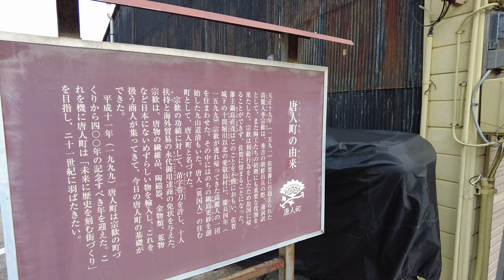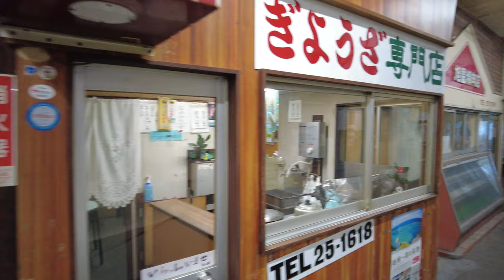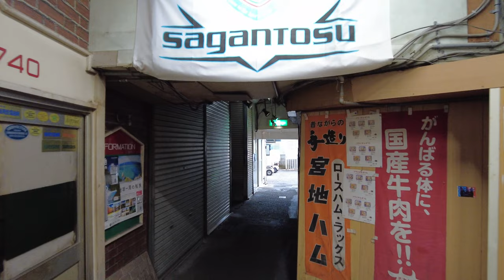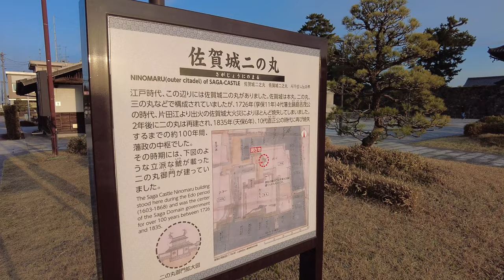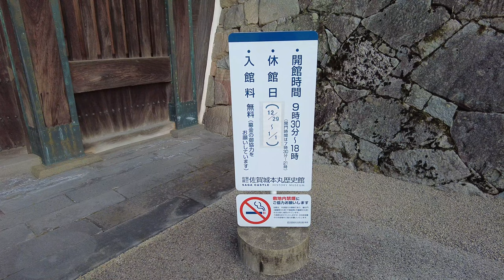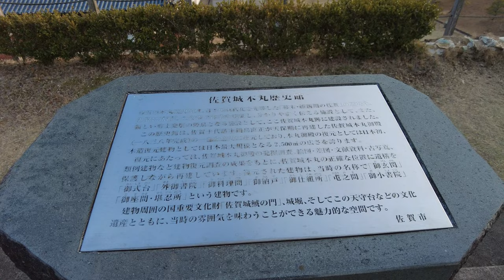【4K Japan】The Capital City of Saga Prefecture | Unknown City to Foreign Travelers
Hi, I am Yamada from Japan. Today's video is a walk through the capital city of Saga Prefecture, Japan, which is still unknown to foreign travelers.
I am traveling all over Japan and making videos. So you will see all over Japan just as it is. I am glad if this channel would be your travel guide in Japan.